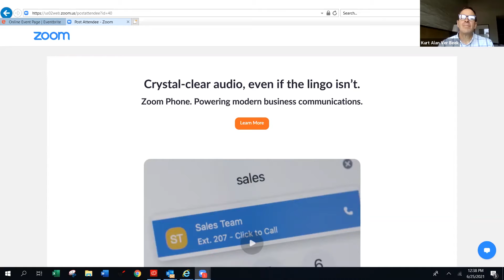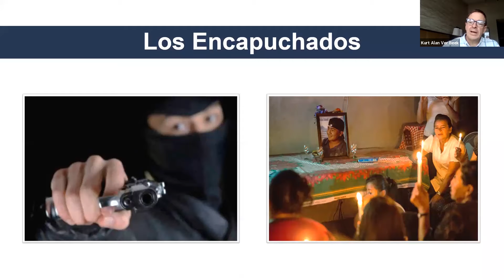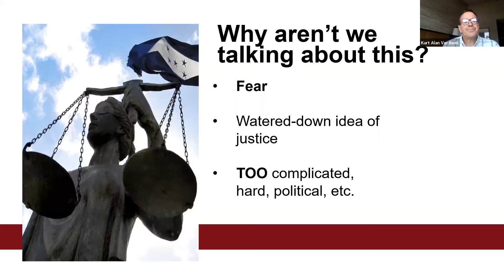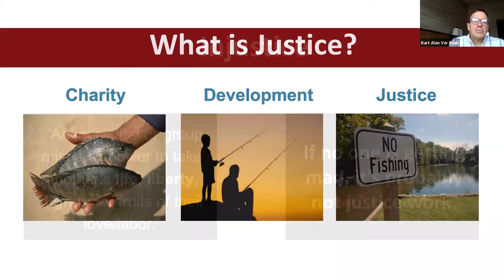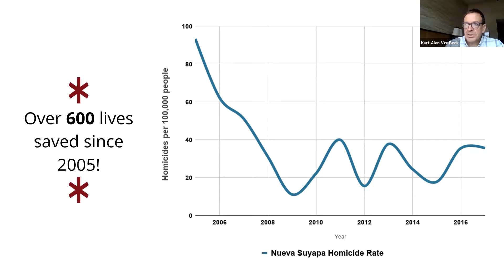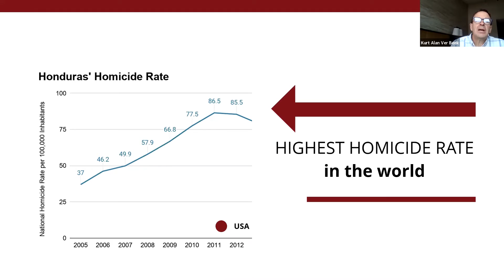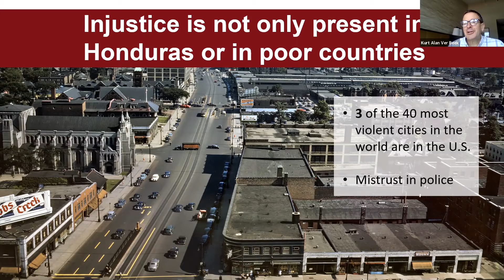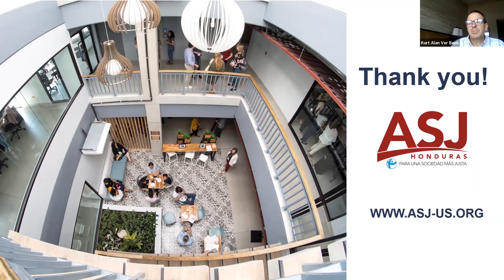AMDG Speaker Series: Kurt Ver Beek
Kurt Ver Beek, presidente ejecutivo, cuenta la experiencia de ASJ en la lucha contra la corrupción e impunidad en Honduras como invitado en Speaker Series de AMDG Arquitects.